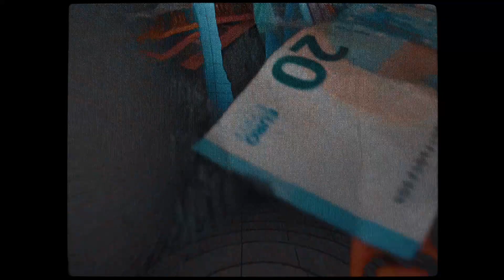Jonesh - CASH prod.by EmOh808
👉 JONESH - CASH { prod. by EmOh808} OFFIZIELLES MUSIKVIDEO

AB SOFORT GIBT ES ''' CASH '' VON JONESH AUF ALLEN GÄNGIGEN STREAMINGPORTALEN

BEAT - EmOh808
MIX & MASTER - IKARUS
VIDEO - KLYTSCH